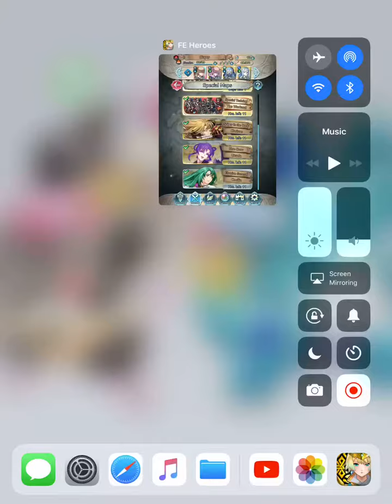Fire Emblem Heroes Takumi team taking on Ursula GHB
Kik: David BabyButter

Skype: David BabyButter